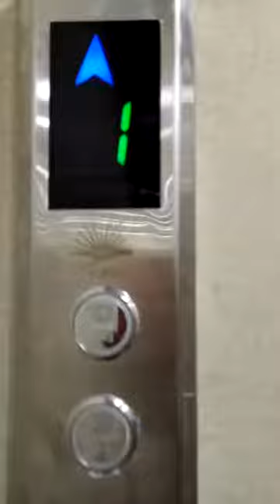Service elevator of INDER ENGG WORKS PVT LTD